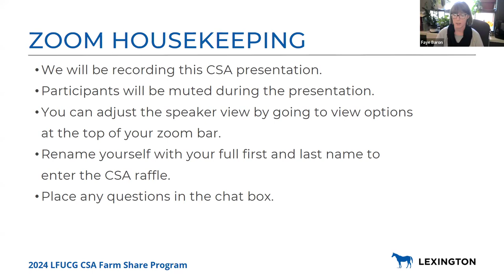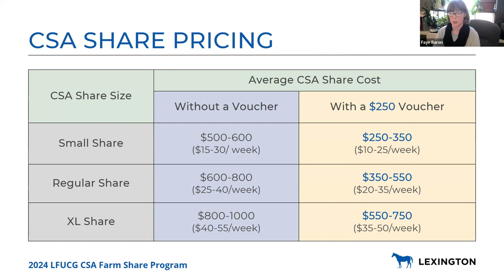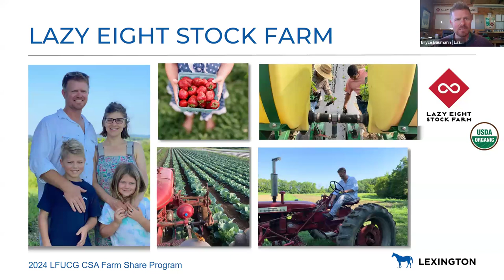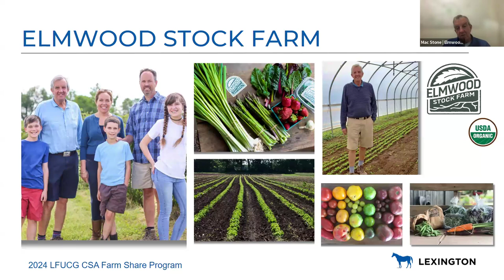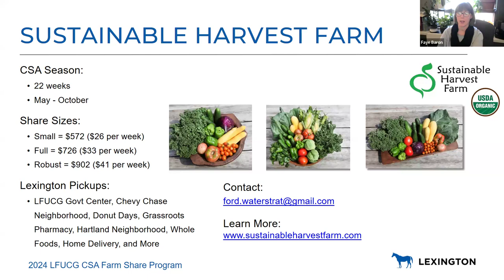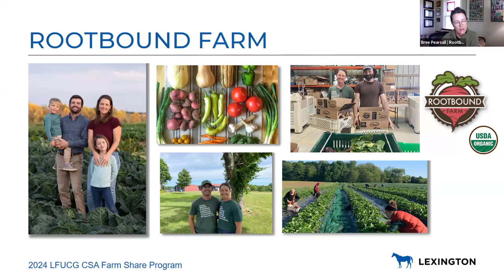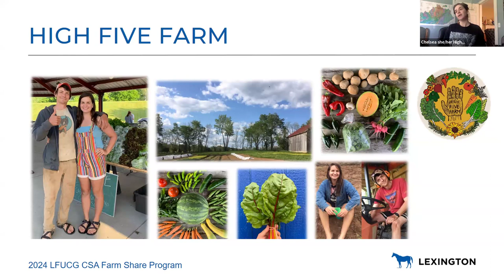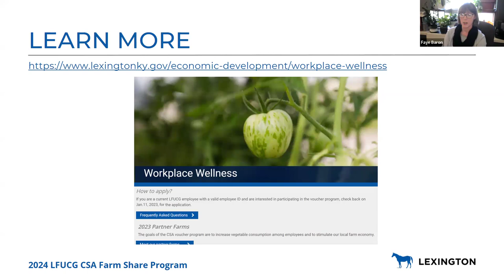2024 CSA Lunch and Learn